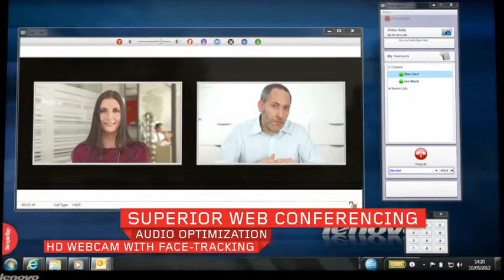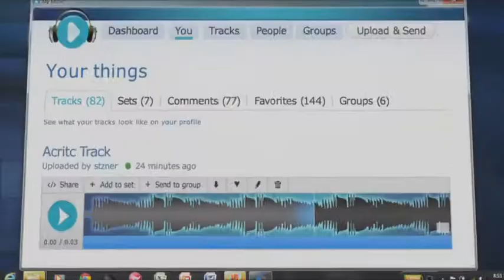Lenovo ThinkPad X230t: Laptop Performance With Tablet Mobility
The Lenovo ThinkPad X Series X230 Tablet marries the extreme portability of a tablet with the trusted performance of a ThinkPad laptop providing agents in the field a reliable mobility solution. With it's RapidBoost technology and over 24 hours of battery life, you can boot up in 40% less time and work longer. Mil-spec tested, the Lenovo ThinkPad X230 Tablet is perfect for those in the field and in the office.